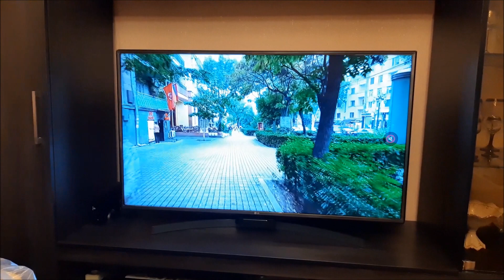Саша из Питера (1.11.2023)